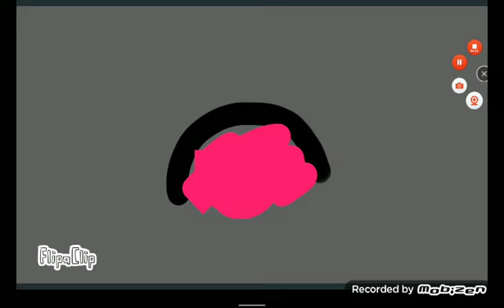Umbreon x Sylveon Part 5